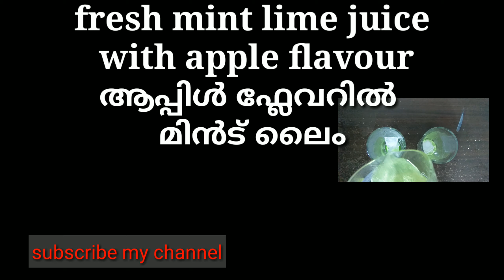ആപ്പിൾ ജ്യൂസ് (കിടിലൻ ടേസ്റ്റിൽ ഒരു കൂൾ ഡ്രിങ്ക് )